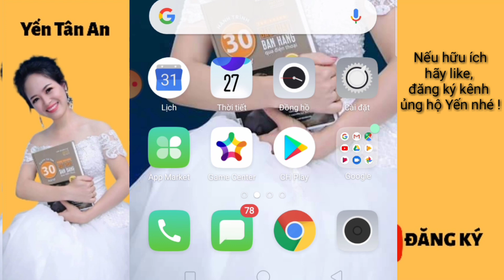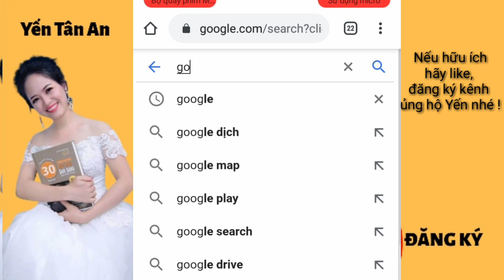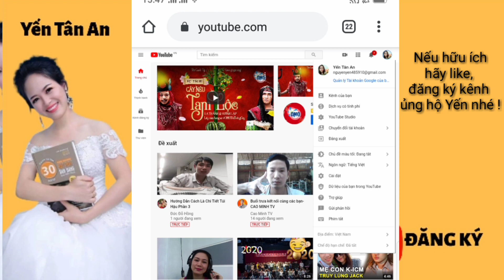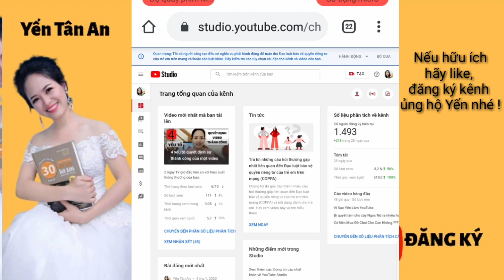Cách xem giờ, đăng ký chính xác nhất cho kênh Youtube bằng điện thoại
Có nhiều bạn chưa biết xem giờ trên kênh của mình như thế nào, video này Yến xin hướng dẫn các bạn cách xem giờ, đăng ký cho kênh của mình được bao nhiêu giờ bằng điện thoại, đảm bảo chính xác. Hy vọng video sẽ giúp ích cho các bạn.

❤Yến Tân An là kênh chia sẻ về cuộc sống, du lịch, ẩm thực, lễ hội,.

Kênh tạo ra để ghi lại những hình ảnh đẹp, nét đặc trưng của con người và cuộc sống tại quê hương Nghệ An _ quê hương Bác Hồ kính yêu.

🍀Link giải đáp tất cả thắc mắc về Cốc Nguyệt San

1. Facebook